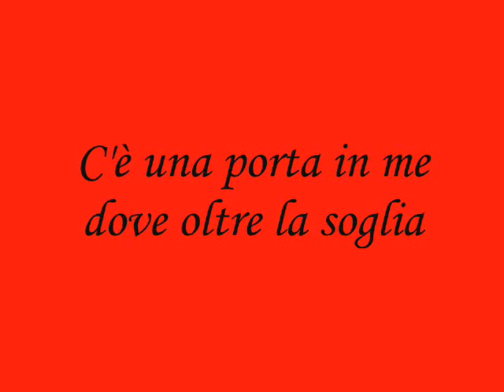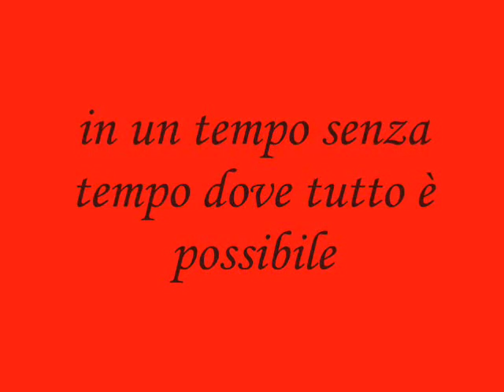Antonietta Mennitti-Certe notti!